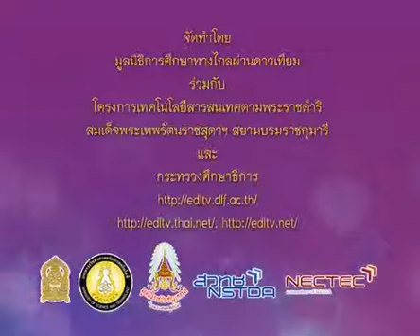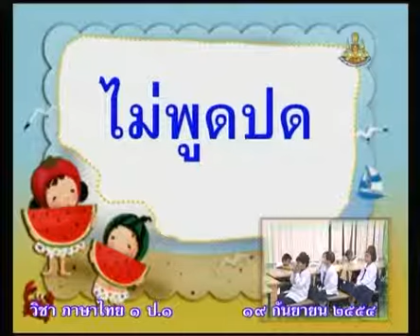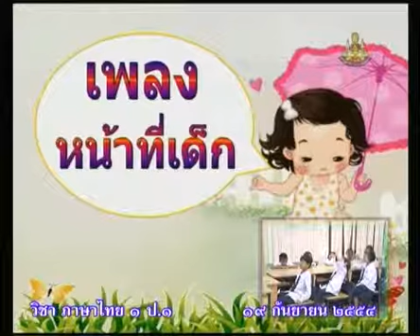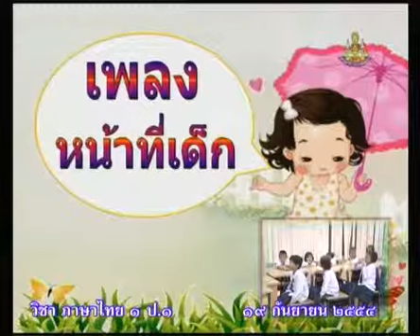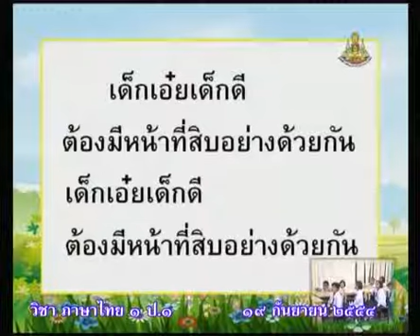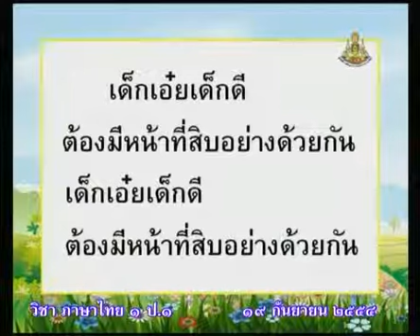071+B+คาบที่5/5+หน้าที่ของหนูมีอะไรบ้าง อ่านหน้าที่ของหนู ร้องเพลงหน้าที่เด็ก+thaip1+dltv54p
071+B+/2/P1tha-540919/คาบที่5/5+หน้าที่ของหนูมีอะไรบ้าง อ่านหน้าที่ของหนู ร้องเพลงหน้าที่เด็ก+thaip1+dltv54p
01  หลักภาษา - พยัญชนะ
พยัญชนะน่าสนใจ(5คาบ)
อยู่ใกล้ อยู่ำไกล อยู่ที่ไหน ก็เรียนรู้ได้เท่าเทียมกัน